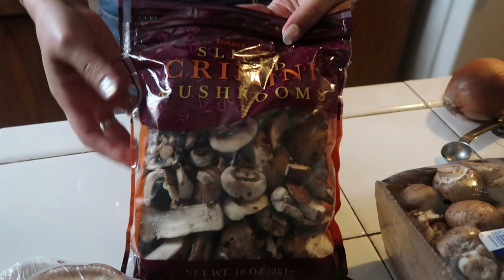MUSHROOM RISOTTO (Instant pot FAIL!) | Tasty Tuesday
I tried to use our instant pot to make mushroom risotto... this is why I don't trust robots.

WRITE TO ME:
Nikki Limo
11271 Ventura Blvd. #159